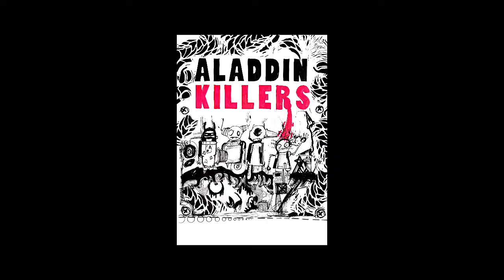Aladdin Killers x My brain is deffective x Live HARRIS Piano Jazz Bar